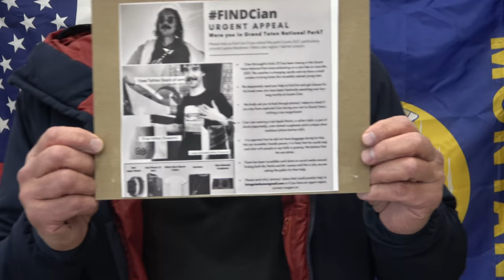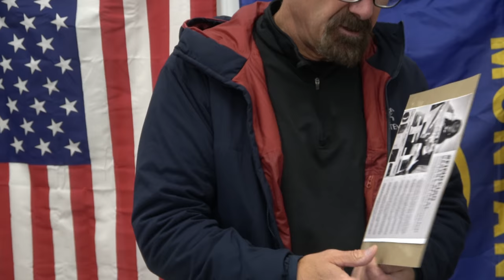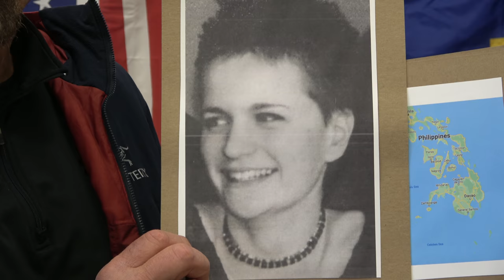Missing 411- David Paulides Presents Brothers that Vanish and a Young Girl Missing on A Mountain Top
This video contains the following cases:
Charles Palmer, 30 Years, Missing 4/10/2010, Talkeetna AK
Michael Palmer, 15 Years, Missing 6/04/1999, Wasilla AK
Ellie James, 17 Years, Missing 8/16/2001, Mt Kinabula, Borneo

David Paulides@canammissing